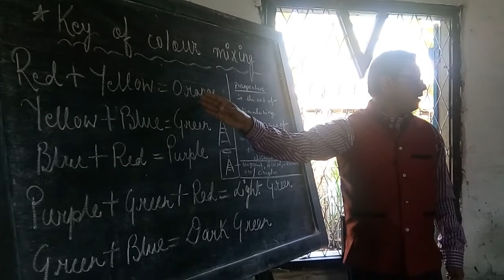27 October 2021